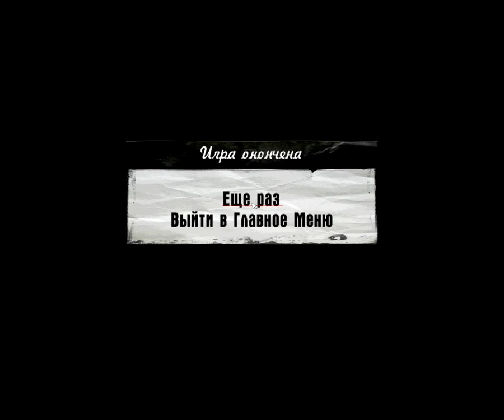Mafia: The City of Lost Heaven*Где ствол?*#12